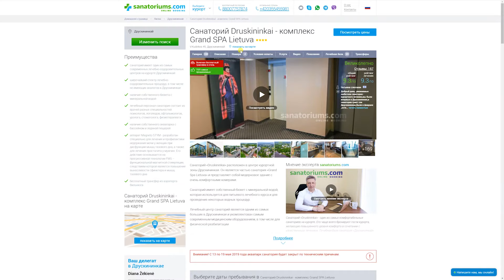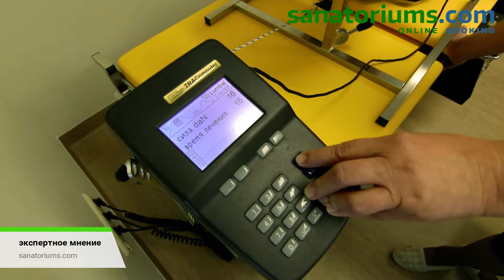Санаторий Druskininkai, Литва - Экспертное мнение sanatoriums.com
Санаторий «Druskininkai» расположен в центре курортной зоны Друскининкая. Он является частью санатория «Grand Spa Lietuva» и представляет собой модерновое здание с очень комфортными номерами.

Санаторий имеет собственный бювет с минеральной водой, которая используется для питьевого лечебного курса и для проведения некоторых водных процедур.

Лечебный центр санаторий является одним из самых больших в Друскининкае и укомплектован самым современным медицинским оборудованием, в том числе для физической реабилитации.

В лечебном центре санатория есть лаборатория клинической диагностики, позволяющая проводить медицинские исследования состояния здоровья разного уровня сложности и получать самые достоверные результаты.

Санаторий соединен теплым крытым переходом с собственным большим аквапарком.

В 2018 году появилась новая лечебная программа «УРО» (от 6 ночей) для мужчин и женщин, которая показана для профилактики и лечения простатита, недержания мочи, эректильной дисфункции, воспалительных процессов мочеполовой системы. В её цену входит: проживание, полный пансион, первичная консультации уролога и физиотерапевта, назначение индивидуального курса лечения (до 5 лечебных процедур в день), прием минеральной воды в бювете. Подробности узнавайте по номерам, указанным на сайте.

Бронируя санаторий «Druskininkai» на сайте sanatoriums.com, вы автоматически выбираете программу лечения «Оптимальная». В неё входит до 4-х лечебных процедур в день (Пн.-Вс., кроме праздничных дней, день приезда и отъезда считаются как один лечебный день).
Первая процедура: лечебная ванна или лечебный душ, или грязевая терапия, или лечебный массаж
Вторая процедура: групповая кинезиотерапия в зале или в бассейне, или групповая вертикальная ванна каждый 2-ой день вместо других двух процедур этой группы
Третья процедура: физиотерапия или галотерапия, или ингаляции, или кислородный концентратор, или релаксационная процедура, или аудиовизуальная релаксация в группе
Четвертая процедура: термо- и гидротерапия ежедневно неограниченно 1 раз в день

Санаторий «Druskininkai» - один из самых комфортабельных санаториев на курорте. Его чаще всего бронируют гости курорта, желающие повышенного уровня комфорта в сочетании с качественным лечением. Лечебная база санатория «Друскининкай» многопрофильная и ориентирована на лечение заболеваний опорно-двигательного аппарата, ЖКТ, органов дыхания, сердечно-сосудистой системы, гинекологических проблем. Преимуществом санатория является его лечебный персонал, работавший на курорте еще в период СССР и во многом сохранивший лучшие традиции советской курортологии. Санаторий «Друскининкай» оптимально подходит для семейного отдыха, так как он имеет собственный просторный аквапарк, где можно провести время с детьми.